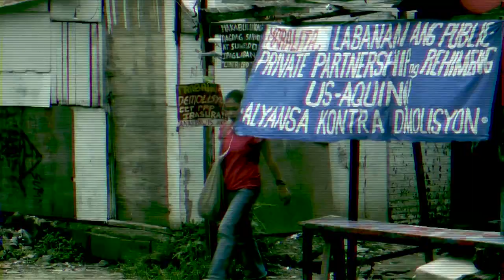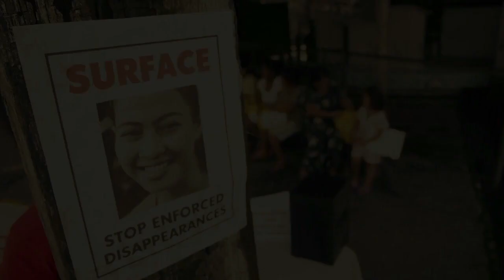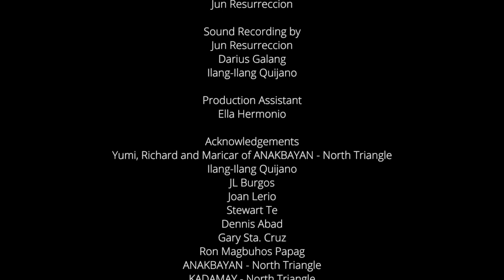Fascism Speaks One Language by Mayday Multimedia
A Public Service Advertisement for INDIEpendensya Film Festival: Asserting the Nation's Real Independence, held at the University of the Philippines Diliman from Sept 17-19, 2012